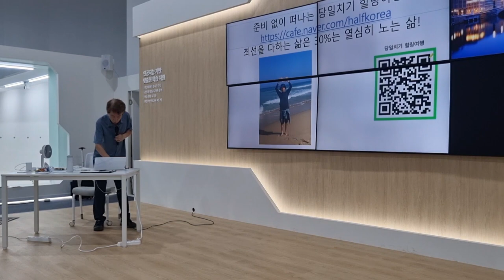잘 노는 기술을 익히자